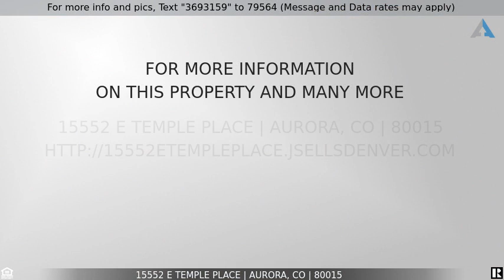Priced at $569,000 - 15552 E Temple Place, Aurora, CO 80015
GREAT DEAL! 5 Bed 3 Bath Home For Sale In Aurora!

This stunning home is perfect for families looking for ample space and comfort. The main level features three bedrooms, two full bathrooms, a living room, a family room, a dining area, and a large kitchen. The kitchen is equipped with modern stainless steel appliances and a convenient eat-in kitchen space, making it perfect for family meals and gatherings.

The backyard area is fully fenced for privacy and includes a fantastic covered patio, ideal for relaxing or entertaining guests.

The fully finished basement is spacious and versatile, offering an abundance of living space for another family, teenagers, or as a mother-in-law suite. It features a large kitchen, two bedrooms(Non-conforming), and a bathroom, providing an additional private living space.

A new roof was installed in 2019, providing peace of mind and protecting your investment. The garage is sealed and insulated, providing additional space for storage or parking.

Please note that the property is being sold in "as-is" condition and may require some tender loving care (TLC). However, with a little bit of effort and investment, this property can become the perfect family home you have been searching for.

Listing Courtesy of: A+ LIFE'S AGENCY